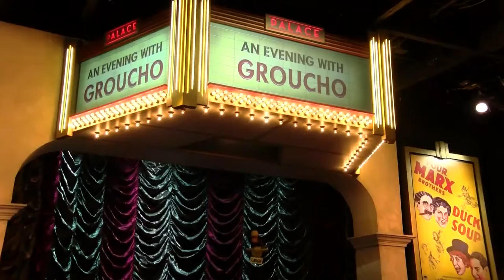AN EVENING WITH GROUCHO Opens at the Playhouse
Award-winning actor Frank Ferrante recreates his acclaimed portrayal of legendary comedian Groucho Marx in this fast-paced 90 minutes of hilarity.